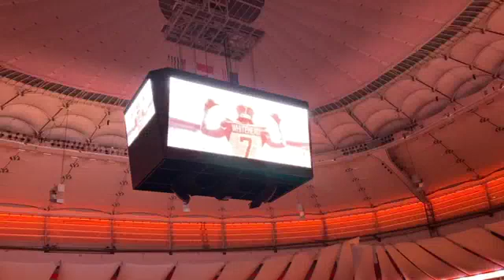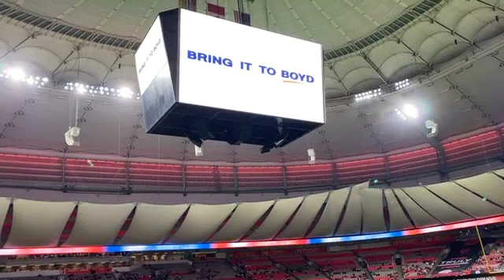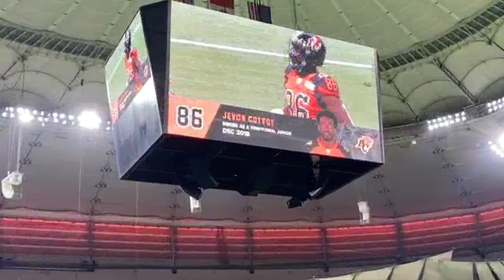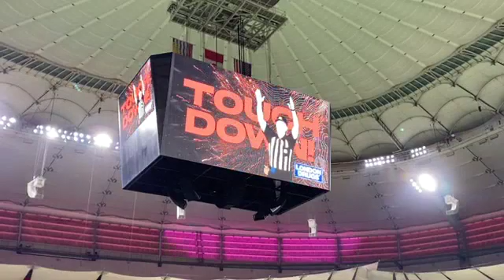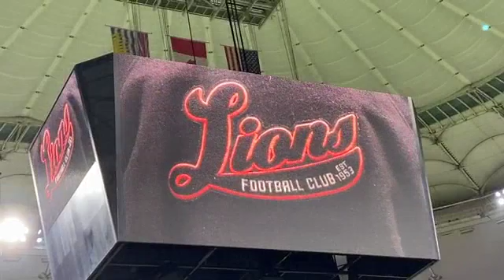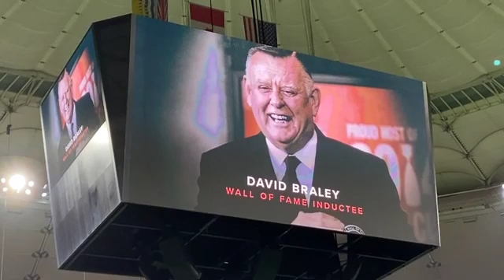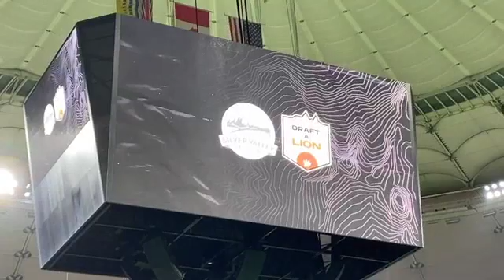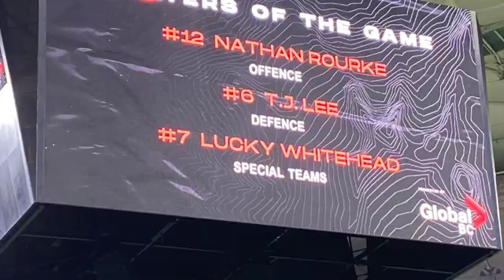BC Vs EDM